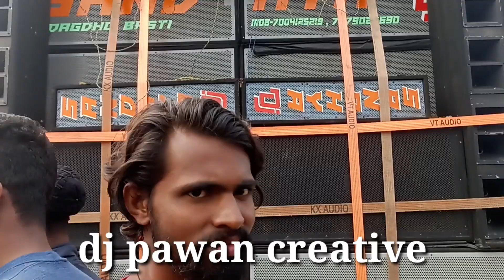🔥🔥🔥आग लगा दिया 1st jan ko mahadev gadha, me 4 best heVy setup dj vikash dj sandhya dj arti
आग लगा दिया 1st jan ko mahadevgadha, me 4 best heVy setup dj vikash dj sandhya dj arti
dj vikash
dj sandhya
dj arti
dj neeraj
mahadev gadha competition
dj competition
dj pawan
dj pawan nichitpur
dg generator
1january
1january mahadevgadha competition